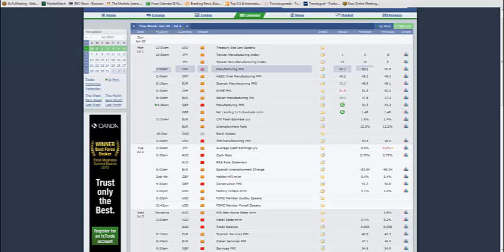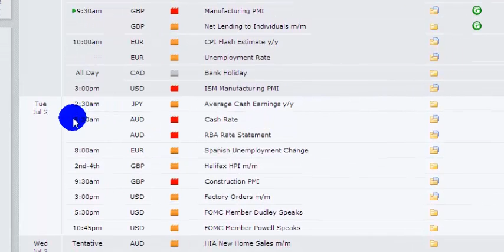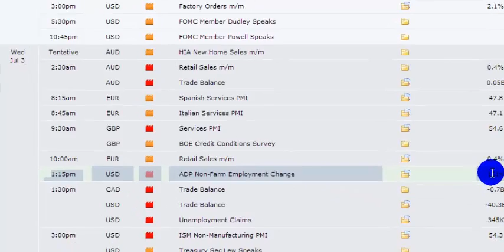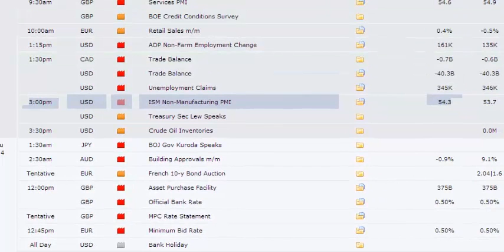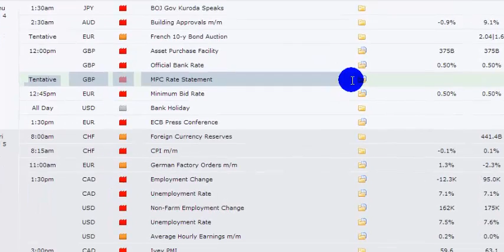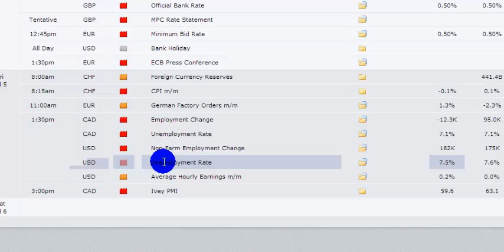Market news - Week Commencing 1st July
At Trendsignal we help people to make money from trading the financial markets. Whether trading Shares, FX, Indices or Commodities our powerful trading strategies combined with our comprehensive support package, enables people of all experience levels to earn a lucrative tax free income from trading.